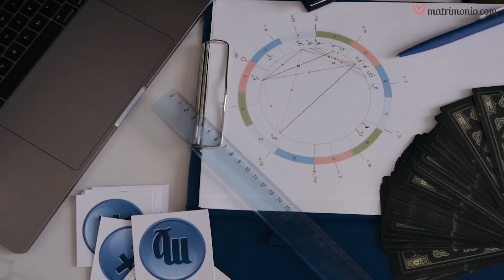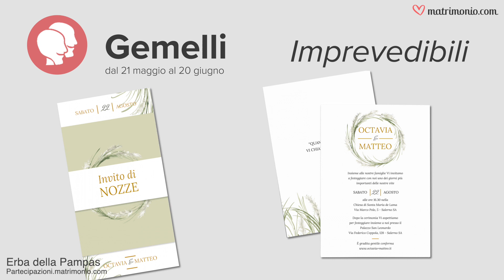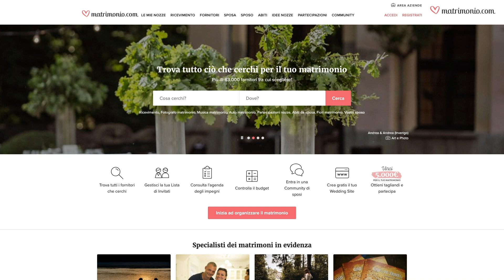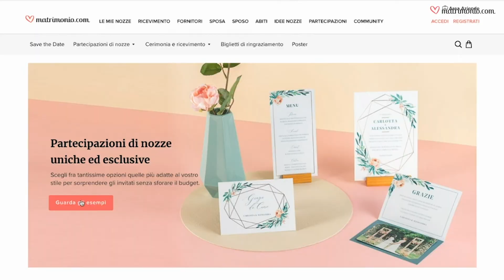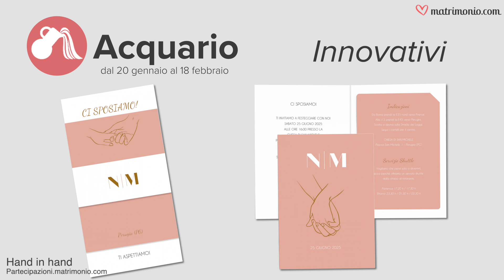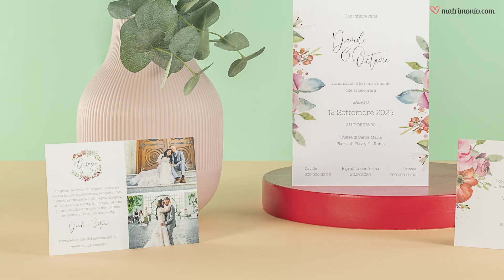PARTECIPAZIONI per tutti i SEGNI ZODIACALI ⭐️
Credi nell'astrologia? Che tu ci creda o meno, ti proponiamo le migliori partecipazioni di nozze a seconda del tuo segno zodiacale: passionale, romantica, perfezionista... Ogni segno zodiacale ha un tratto distintivo, scopri qual è il tuo e scegli delle partecipazioni di matrimonio affini al tuo carattere.💡 Scopri tutti i modelli su

0:00 Introducción
0:39 Ariete
1:16 Toro
1:49 Cancro
2:11 Leone
2:34 Vergine
3:14 18 Bilancia
3:50 Sagittario
4:31 Acquario
4:51 Pesci
Non sei ancora iscritto al nostro canale YouTube?

Ti diamo il benvenuto sul canale YouTube di Matrimonio.com! Qui potrai trovare tante idee per il tuo grande giorno. Scopri i consigli più utili e le ultime tendenze per vivere il matrimonio che hai sempre sognato.

Ogni settimana, nuovi video per conoscere tutti i trend del mondo dei matrimoni: abiti da sposa, consigli di bellezza e stile, tutorial per trucco e acconciature, coreografie per il ricevimento di nozze, consigli sull’organizzazione e molto altro ancora.